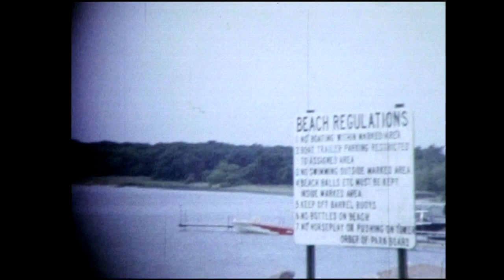Toupal Family Virginia 1965